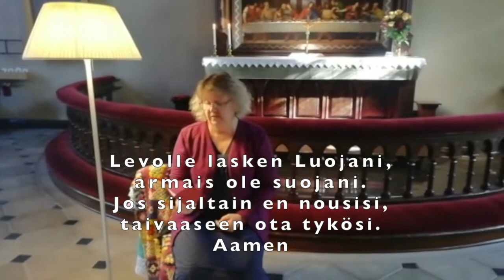Kristiina, Eilan ja Terjen iltahartaus (30.9.2021)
Hartauden aiheena on mikkelinpäivä.